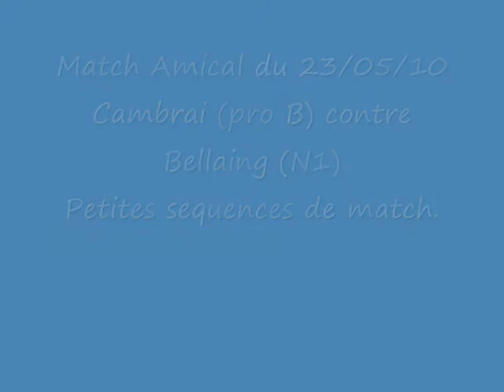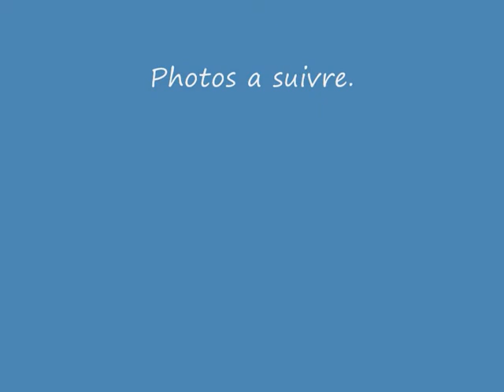Roeulx Video Cambrai /Bellaing.wmv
Match amical entre Cambrai et bellaing a la salle de Roeulx!